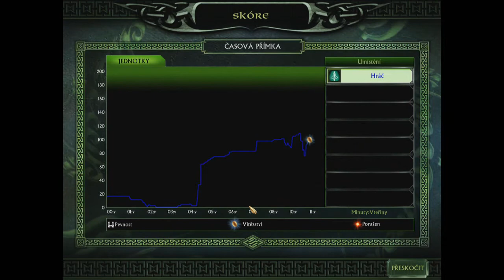LOTR:BFME II - Let's Play - Díl 1 ► Pilotní díl série ☺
Ahoj já vás vítám u nového videa . Dnes jsme na startovali novou herní serii ze hry Lord of the Rings: Battle for Middle Earth II. Doufám že se vám série bude líbit a tahle báječná hra také !
PS: Boužel jsem hru nenalezl ani na Steamu a na Originu tak boužel nemohu dát odkaz na koupi hry :-( Pokud má někdo hru na prodej s dlc  rád odkoupím za rozumnou cenu :-)

Hru vám dám ke stažení při 3. dílu :-)

Hru vyrobila společnost EA  a tím to jí děkuji!

◘ Ask: Není [Je v plánu]
◘ Můj web: Není [Je v plánu]
◘ Twitch: Není [Zatím není plánu ,když už stream tak přes youtube :) ]
◘ Twitter: Není [Je v plánu hned po webu a Asku]

○ Budu rád za každou smysluplnou kritiku! Smysluplné kritiky si člověk musí vážit nejvíce. ☻
○ Palce dolů pro mě znamenají akorád to ,že se vám video nelíbilo zkazit si tím den pfff :D
○ Uvidíme se u dalších videjí Ahoooj!